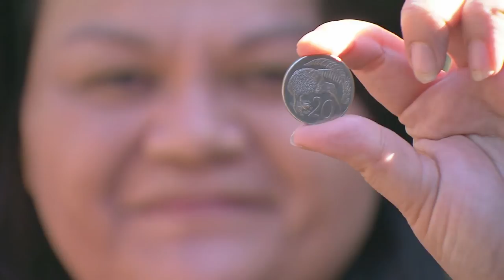Crowning Glory - Making Sense of Cents with Sorted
We celebrate ‘Making Sense of Cents’ - a 2016 Money Week campaign -  reviewing what we did and what will be happening for Money Week 2017.